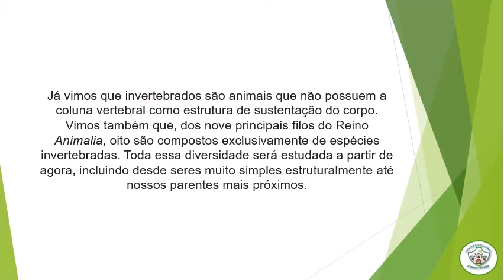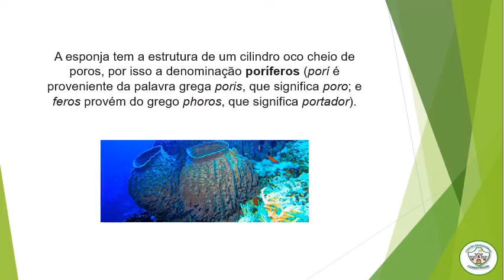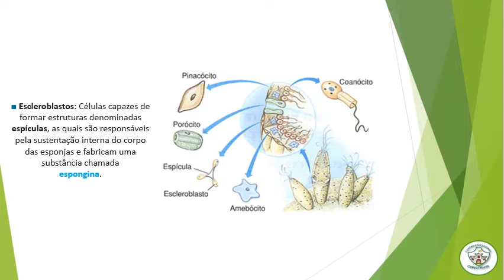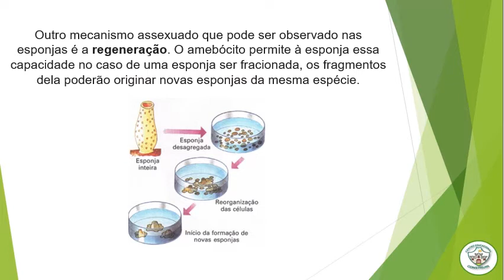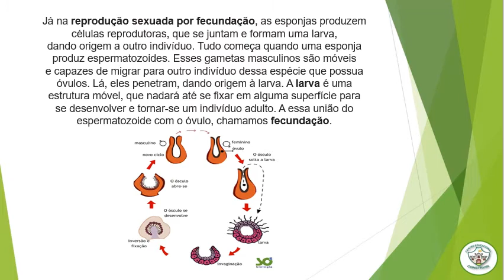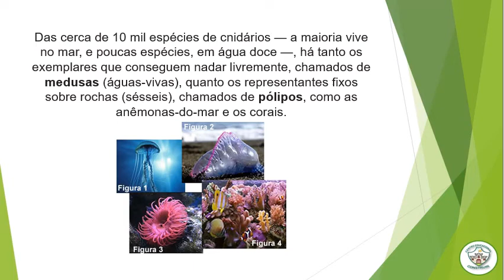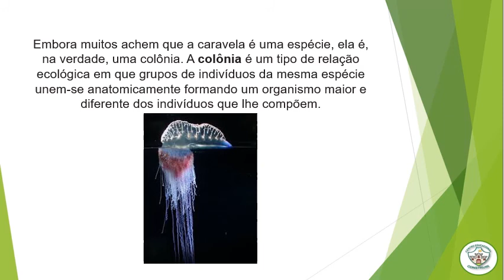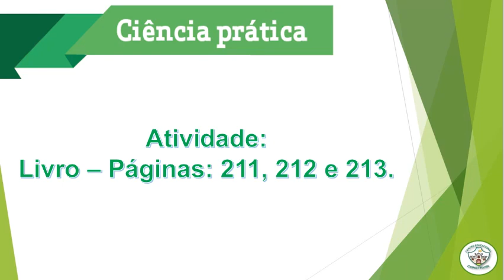7º Ano - Ciências: Poríferos e Cnidários